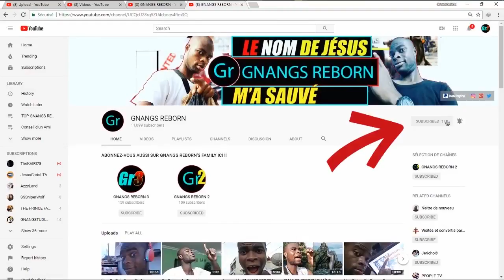LE VOYAGE DE CETTE SORCIÈRE S'EST TERMINÉ SUR LE TOIT DES VOISINS